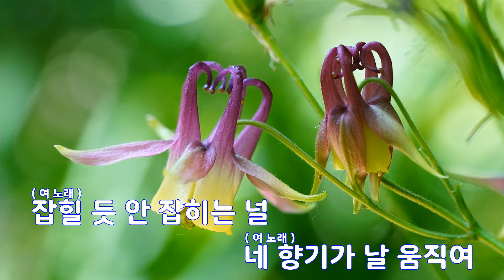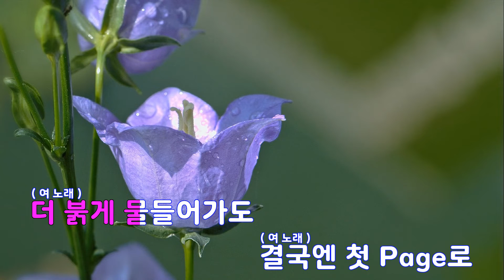[은성 반주기] 환상속의그대(W OST) - 베이식(Basick).잉키(Inkii)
환상속의그대(W OST) - 베이식(Basick).잉키(Inkii)
작사 ː 박화요비.BASICK, 작곡 ː 박성일